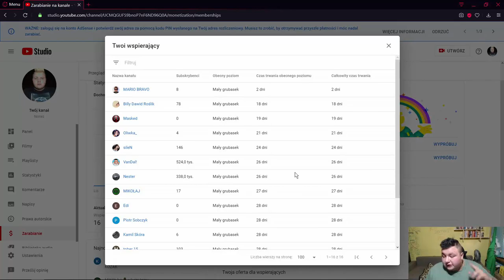F"CK MARRY KILL-RATAJ????